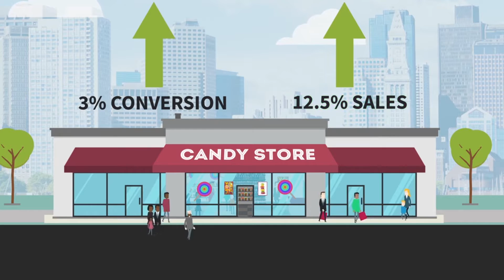Traffic - IT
Learn how ShopperTrak provides insight into people counting, enabling you to increase traffic, conversion and transaction size.